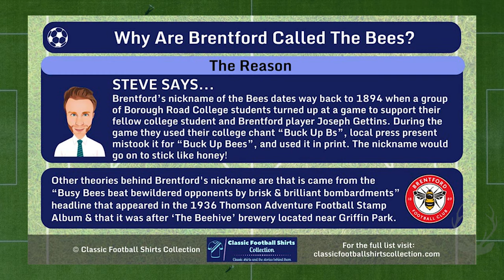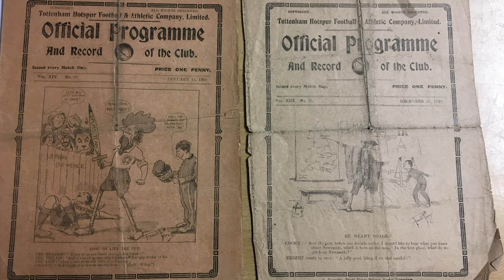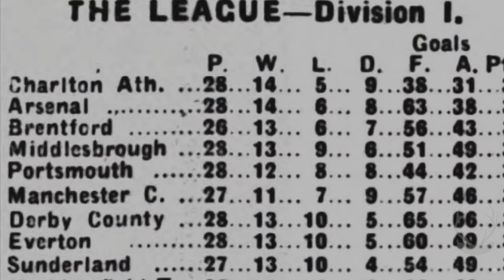Is Brentford FC the Most Exciting Club in Football?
Dive deep into the incredible journey of Brentford Football Club, from their humble beginnings in 1889 to their meteoric rise in the Premier League. In this video, we’ll explore the history of The Bees, key moments like their triumph in the 1942 London War Cup, and how their data-driven approach has transformed them into Premier League contenders. From financial struggles to smart recruitment, Brentford’s inspiring story is one of resilience, strategy, and determination. With a strong start to the current season, are Brentford set for another top-10 finish? Join me as we break down the club's past, present, and what the future holds for the Bees!